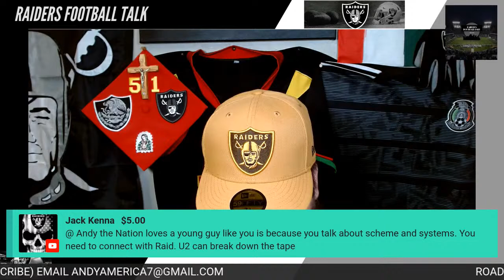‼️Raiders News!|Raiders Sign Micah Kiser| Resign Jermain Elumanor‼️